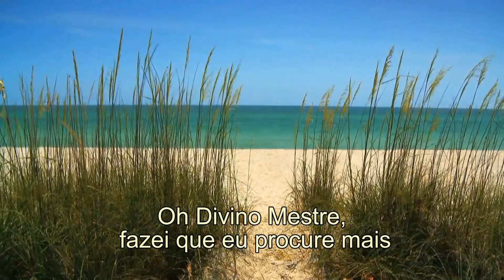Mantra - Oração de São Francisco de Assis (REFLEXÕES 40)